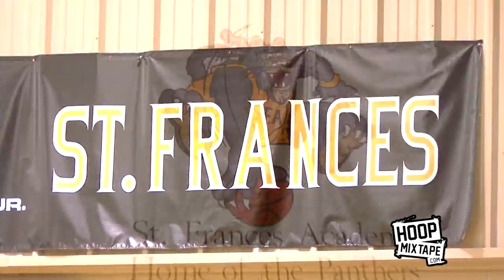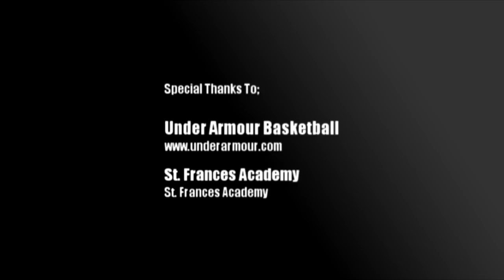Will Barton 72 Point Game!!! Puts B-More On His Back!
Here is Portland Trailblazer Will Barton showing out for his hometown against Team Under Armour last night at St. Frances. Baltimore would end up beating Team Under Armour 124-109.